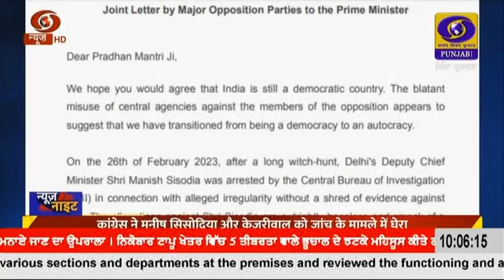1000 || MARCH 06, 2023